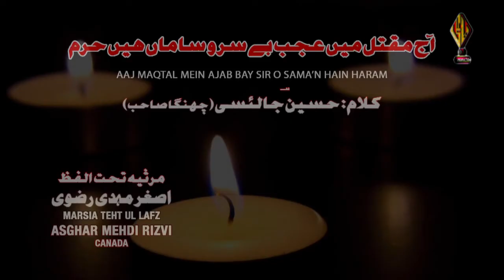06 AAJ MAQTAL | ASGHAR MEHDI RIZVI | MARSIYA 2017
ONE TEN PRODUCTION PROUDLY PRESENTING
MARSIYA TEHT UL LAFZ | ASGHAR MEHDI RIZVI OF CANADA | MARSIYA 2017
AN OUTCLASS EFFORT BY ASGHAR MEHDI RIZVI & HIS TEAM OF MARSIYA WRITERS & LISTENERS TO PRESENT A TRUE & PRECIOUS FORM OF AZADARI E IMAM E HUSSAIN A.S. TO MOMINEEN O MOMINAAT
A SERIES OF 14 MARSIYAS RELEASED BY ONE TEN PRODUCTION.
ITS AN STRONGEST FORM OF POETRY CALLED 'MARSIYA' RELATED TO IMAM E HUSSAIN A.S. & HIS COMPANIONS
MUST LISTEN & WATCH
FOR MORE MARSIYA'S OF ASATIZA LIKE MIR ANEES & MIRZA DABEER